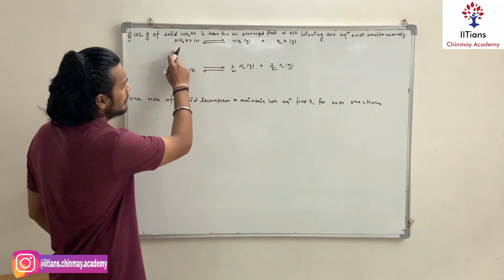IITians Chinmay Academy Bloopers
Bloopers || Fails || Short educational videos || IITians Chinmay Academy

IITians Chinmay Academy!

If This Video Was Helpful Do Leave A Like Since It Encourages Us To Make More Videos For You
IITians Chinmay Academy:
Where Learning is Fun!!